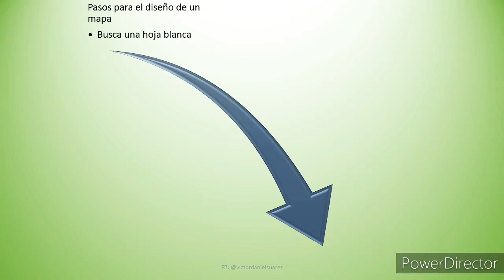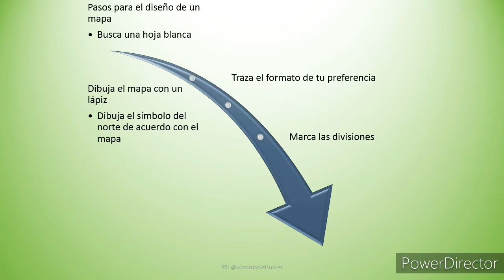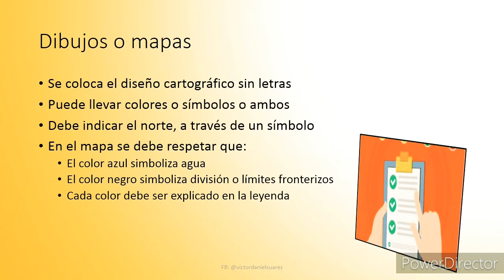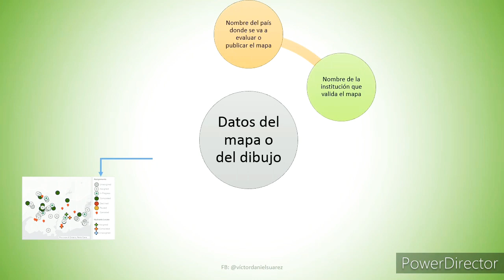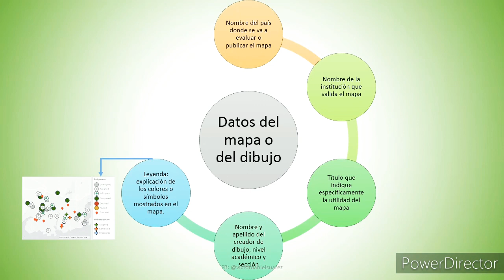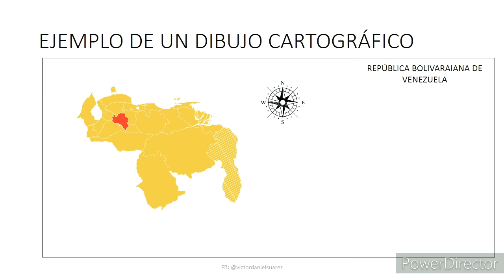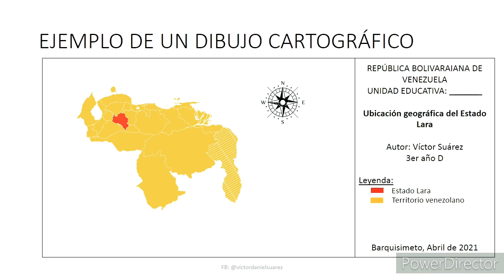¿Cómo crear un dibujo cartográfico?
El siguiente materia, consiste en un vídeo explicativo sobre la metodología básica para un dibujo cartográfico. Nivel de secundaria